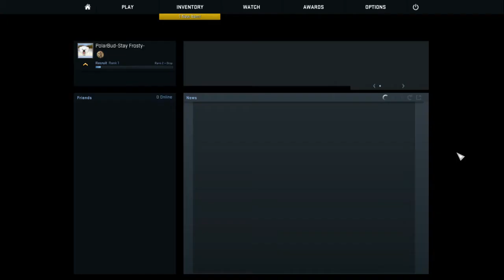Blastin in CSGO